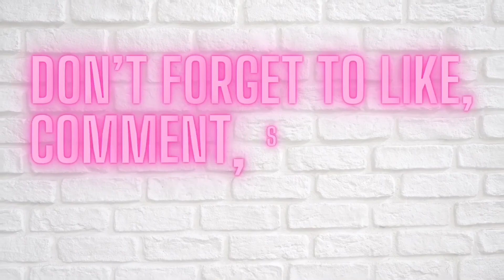HOW TO MAKE ROTI | TUTORIAL | Taqelia Amoy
Dm me @taqelia_